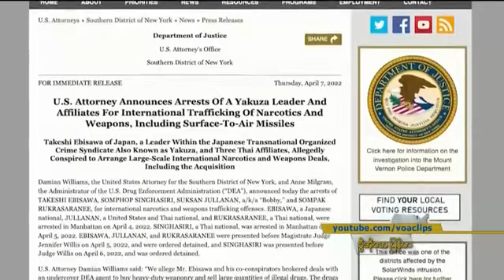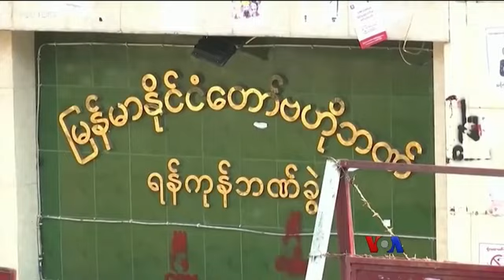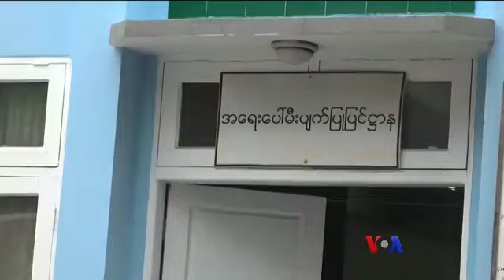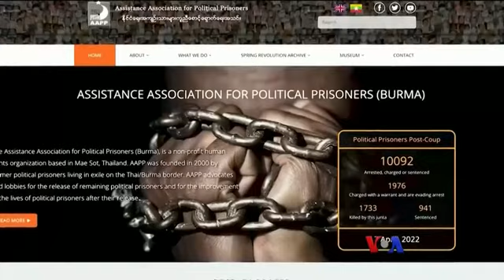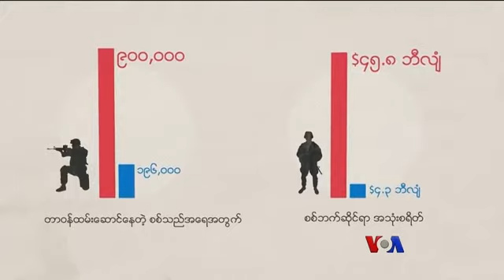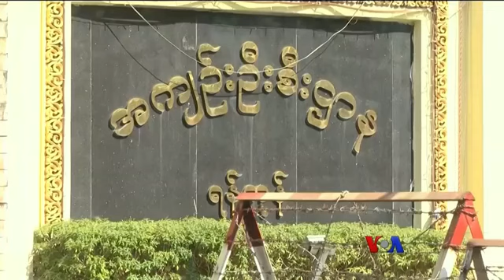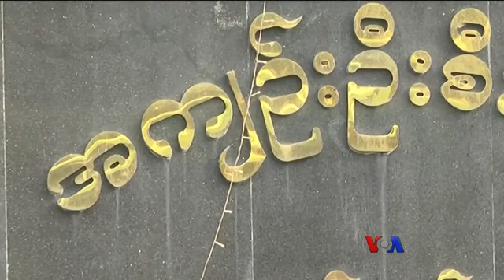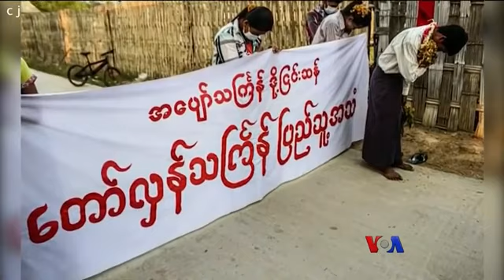ဗီြအိုေအ တပတ္အတြင္းသတင္း (ဧျပီလ ၉ ရက္၊ ၂၀၂၂)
ျမန္မာစစ္တပ္အေရးယူဖို႔ ကန္လႊတ္ေတာ္ မူၾကမ္းအတည္ျပဳ၊ ယူကရိန္းႏိုင္ငံမွာ ႐ုရွားတပ္ဖြဲ႔ ဥပေဒမဲ့သတ္ျဖတ္မႈေၾကာင့္ ရုရွားနဲ႔ ညွိႏႈိင္းဖို႔ ခက္သြားေၾကာင္း ယူကရိန္းသမၼတေျပာ၊ ဒီလို ျမန္မာနဲ႔ ကမာၻ တပတ္အတြင္း သတင္း စုစည္းတင္ျပခ်က္နဲ႔ သတင္းေထာက္မွတ္စု၊ ဒါေတြကို ၂၀၂၂ ဧျပီလ ၉ ရက္ စေန၊ ဗီြအိုေအတီဗီြမဂၢဇင္းမွာ ၾကည့္႐ႈႏိုင္ပါတယ္။